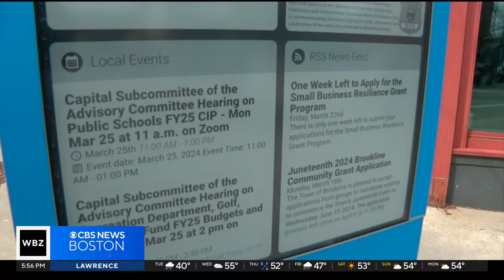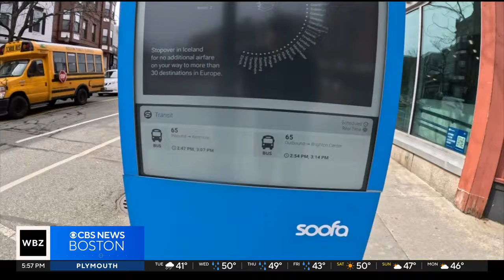Brookline kiosk collects data from cellphones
Digital kiosks in Brookline are a wealth of local information, and they are also a data collection point. WBZ-TV's Mike Sullivan reports.